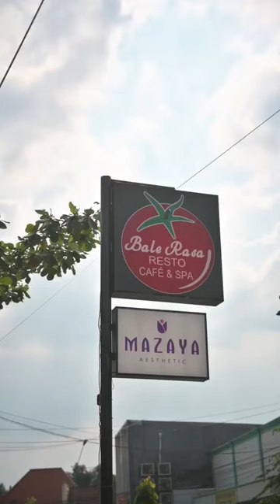Balerasa Resto and Cafe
Akun ig : @balerasarestocafe_spa
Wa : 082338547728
Alamat : batorokatong no. 88 (depan dealer yamaha)
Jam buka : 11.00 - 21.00